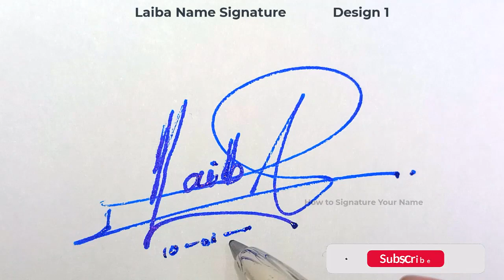Laiba name signature design - L signature style - How to signature your name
Hey guys!
In this video I will show you how to make a signature of Laiba name signature design - L signature style - How to signature your name